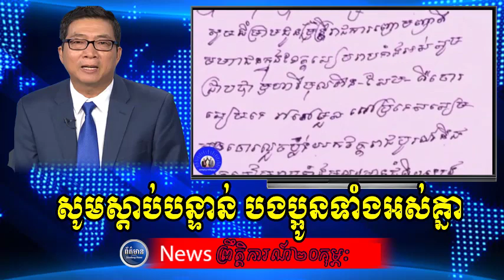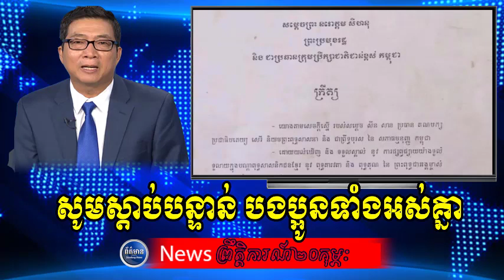RFA Khmer Radio​ News, Khmer Political News, 25 March 2021, Samleng News